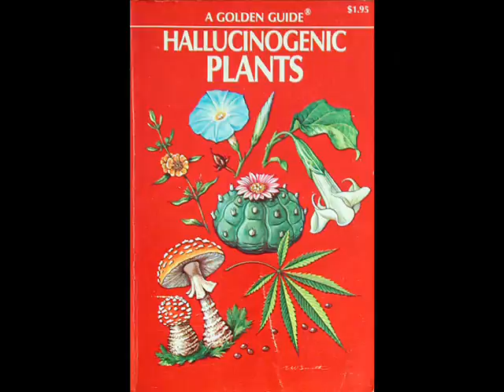Psytrance Music video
My first attempt at it.

Concept - Lost Satellite